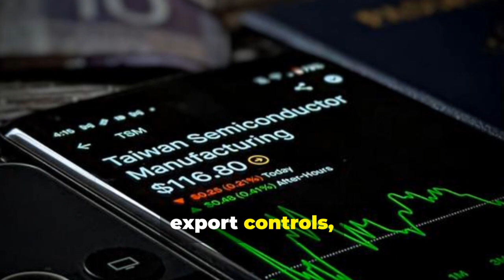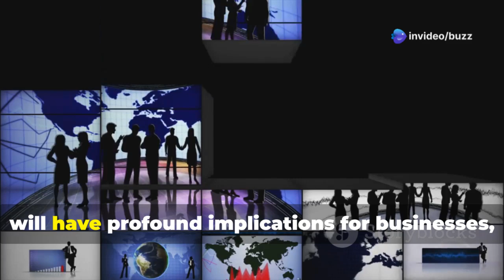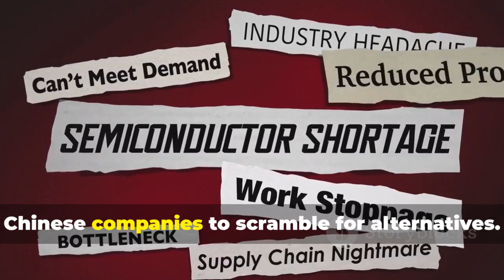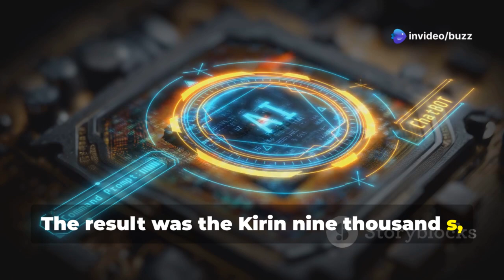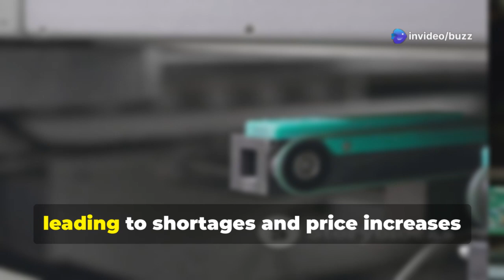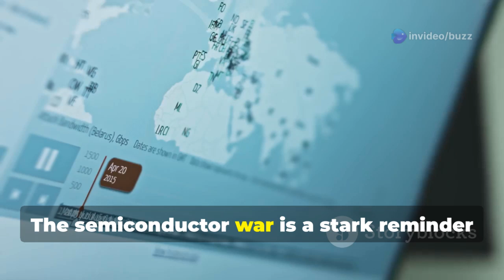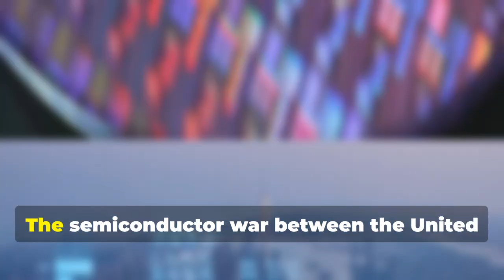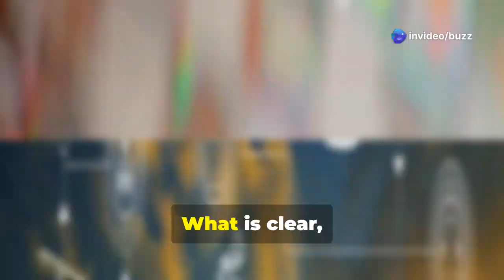"China Slashes $320 Billion in U.S. Chip Imports Amid Sanctions Showdown!"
China has drastically reduced its U.S. semiconductor imports by $320 billion in retaliation against escalating sanctions. This move signals a strategic pivot toward self-sufficiency in chip production, fueled by state-backed initiatives. Major Chinese tech firms are accelerating domestic innovation, challenging the dominance of Western semiconductor giants. The shift has intensified global tech competition, disrupting supply chains and reshaping industry dynamics. As the U.S.-China tech war deepens, the ripple effects are being felt across global markets, impacting both businesses and consumers.